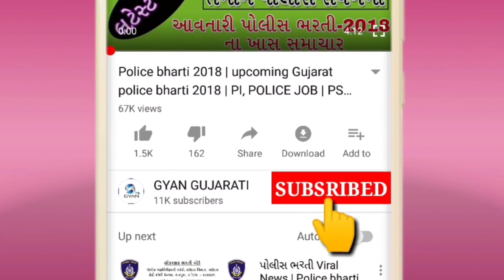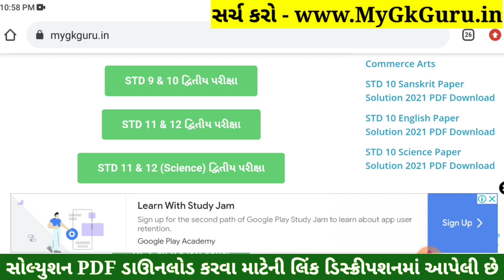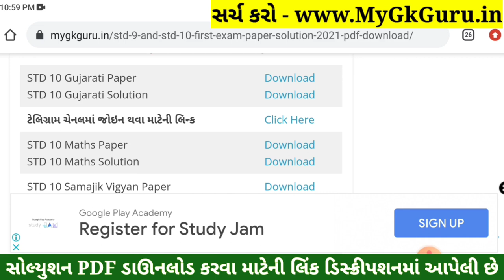STD 10 Gujarati Paper Solution 2022 Second Exam, STD 10 Gujarati Second Exam Solution 2022 Real PDF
STD 10 Gujarati Paper Solution 2022 Second Exam, STD 10 Gujarati Second Exam Paper Solution 2022 80 Marks, Biji Pariksha STD 10 Gujarati Paper Solution 2022 Second Exam February 2022. STD 10 Second Exam Paper 2022.